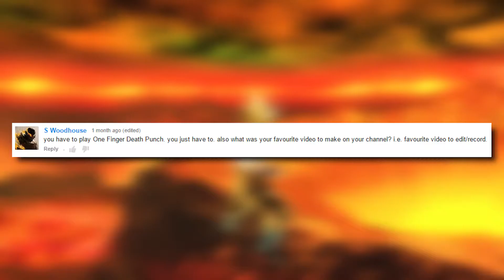First Q&A Response!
Woah! Here's the response video to the questions I got about two months ago! I wanted to leave some time encase someone else wanted to ask something... Thanks to everyone who asked things!!

Game - Dragon Ball: Xenoverse